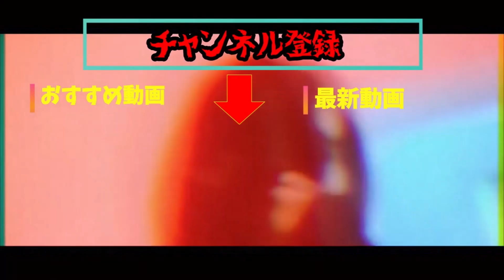【呂布カルマ】ネット上の名前を考えてくれる呂布カルマ【切り抜き】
▼呂布カルマ公式チャンネル▼
呂布カルマさんご本人のチャンネルはこちらです。